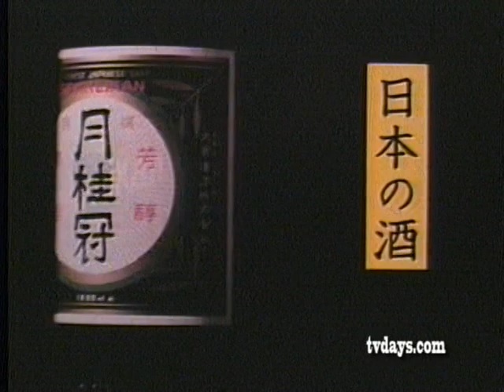Geikkekan Sake, a Japanese rice wine that's served hot.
I have a great collection of 16mm & 35mm Foreign television commercials,   I'm restoring to 2K/4k Imagery.

I can use some help if someone would like to translate these commercials for me.

Notes: The  Indiana Film Archives has just completed restoring  the first 350 reels of the thousands of 16mm & 35mm Celluloid films their  acquiring from my collection.

There's enough HD 2k/4k Imagery to create some unique HD programing making use of these rare and in most cases one of a kind Classic TV Shows, Newsreels, Trailers, Home Movies and especially thousands of amazing forgotten Television Commercials.

At TVDAYS.com I've posted a few photo/video essays that give you a glimpse of the programing I want to create based on these findings.

If someone wants to have exclusive rights to create a lecture series or documentaries about the era that Made Boomer America, using these rare historic films or create other related topics should contact me for more details.

Visit My You Tube Channel, and tell Your Friends about it by sending them a